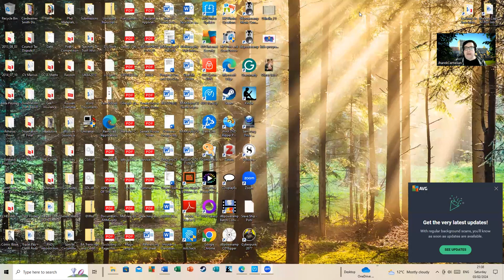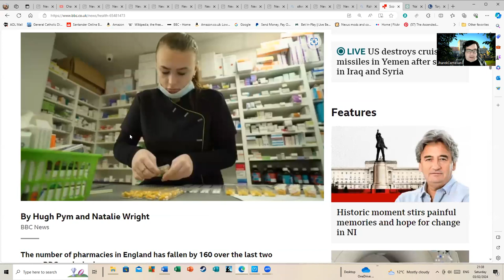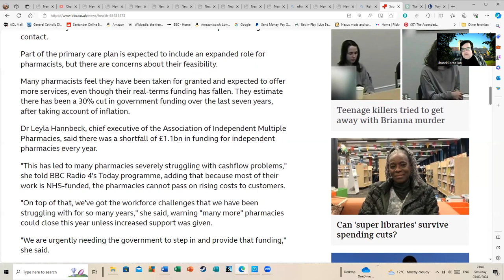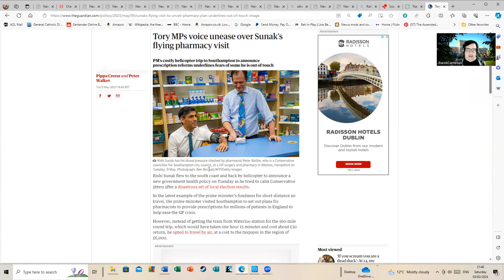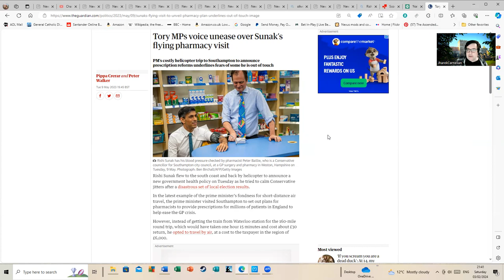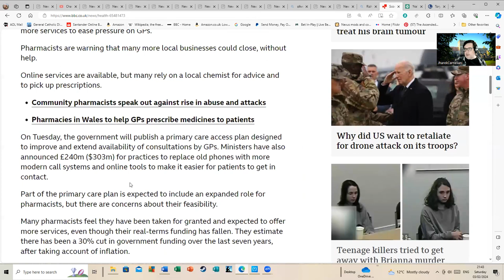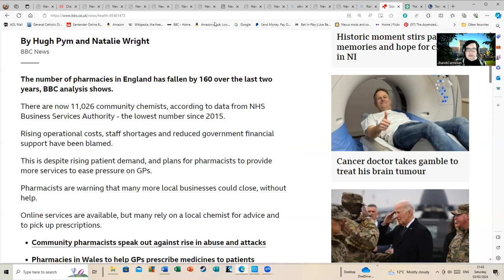Rishi Sunak's Sticking Plaster Plan To Deal With Waiting Lists.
Rishi  Sunak's bizarre plan to deal with issues in the NHS by getting pharmacists to handle certain illnesses struck me as deeply flawed. I've summarized some of my thoughts about this in the accompanying presentation.